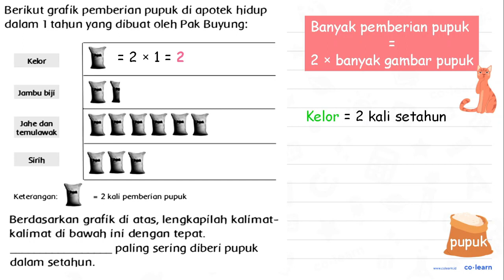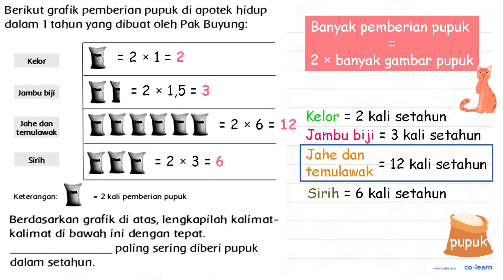Berikut grafik pemberian pupuk di apotek hidup dalam 1 tahun yang dibuat oleh Pak Buyung: Keteran...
Berikut grafik pemberian pupuk di apotek hidup dalam 1 tahun yang dibuat oleh Pak Buyung:
Keterangon:  =2  koli pemberion pupuk
Berdasarkan grafik di atas, lengkapilah kalimatkalimat di bawah ini dengan tepat. paling sering diberi pupuk dalam setahun.

Topik atau Materi: Penyajian Data dalam Bentuk Diagram Gambar (Piktogram) - Pengumpulan dan Penyajian Data - Statistika - Matematika Kelas 5 SD -

Sumber Soal: Matematika SD Matematika Tematik Kelas 3 , -

00:00 : Bedah Soal
01:00 : Konsep, rumus dan pengertian Penyajian Data dalam Bentuk Diagram Gambar (Piktogram)
01:18 : Langkah penyelesaian soal
00:55 : Jawaban akhir
01:25 : Penutup